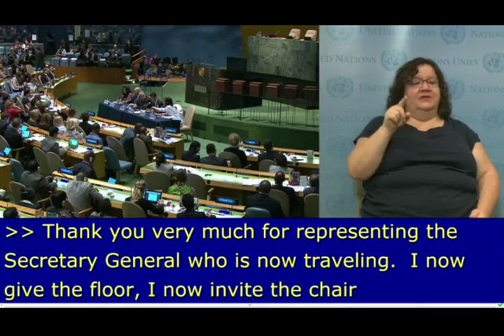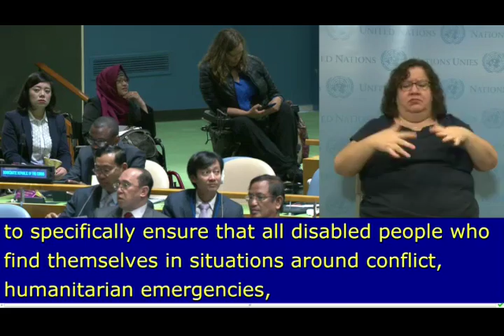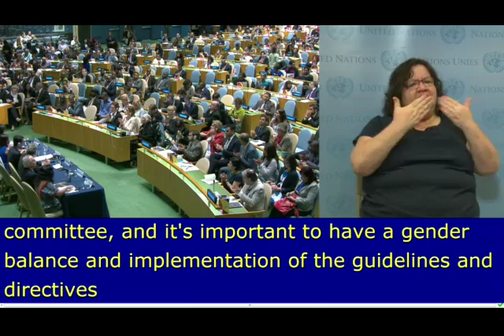Maria Soledad Committee on the Rights of Persons with Disabilities at the opening of the 9th session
Maria Soledad (Committee on the Rights of Persons with Disabilities) at the opening of the 9th session of the Conference of States Parties to the Convention on the Rights of persons with Disabilities (14-16 June 2016)

Opening remarks by Ms. Maria Soledad, Chairperson of the Committee on the Rights of Persons with Disabilities at the 9th session of the Conference of States Parties to the Convention on the Rights of persons with Disabilities (14-16 June 2016).

Source & Copyright: UN WebTV